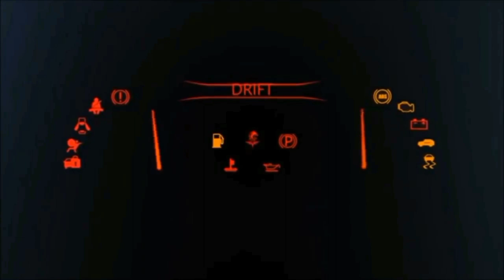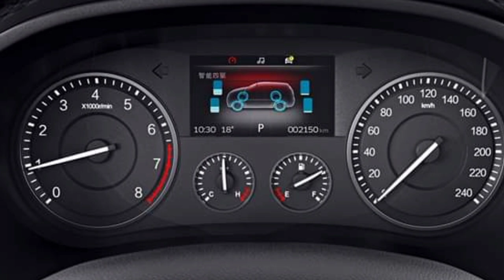Borgward Bx5 2020 Launch in Pakistan| Price Specs & Features| Detailed Review| ABProduction Cars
In this video you will watch Borgward Bx5 2020 Detailed Review which is Launch in Pakistan. Borgward Bx5 is a Compact SUV which is so beautiful and good crossover SUV’S in Pakistan. Borgward Bx5 2020 SUV is having a very good Specs & Features. Borgward Bx5 is a chinese brand and coming in Pakistan with the collabration of BAIC with a very low price in market also with the good features. Thanks